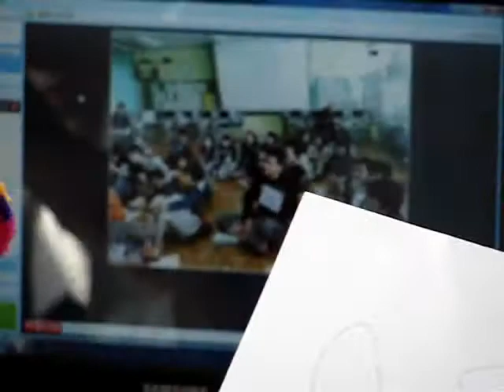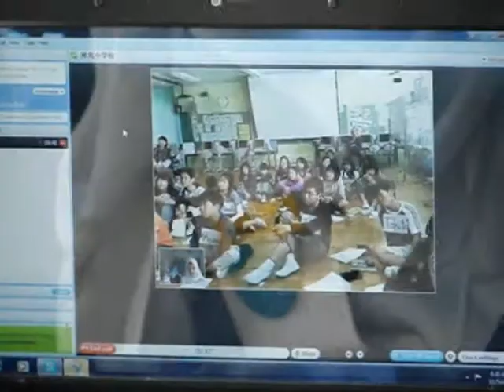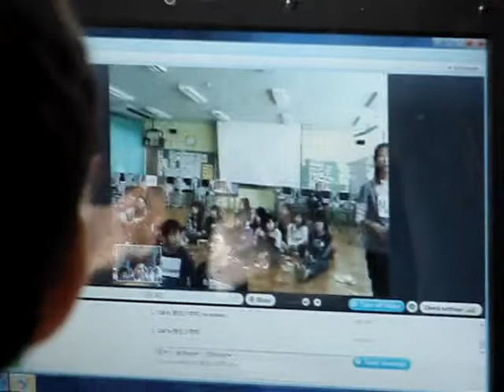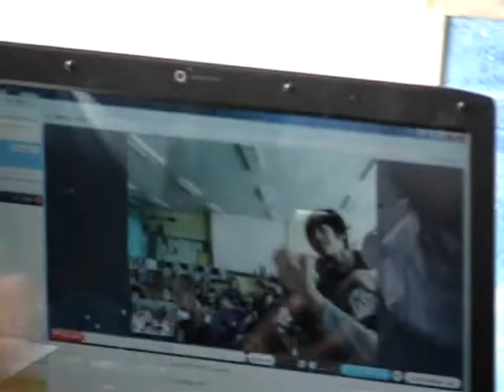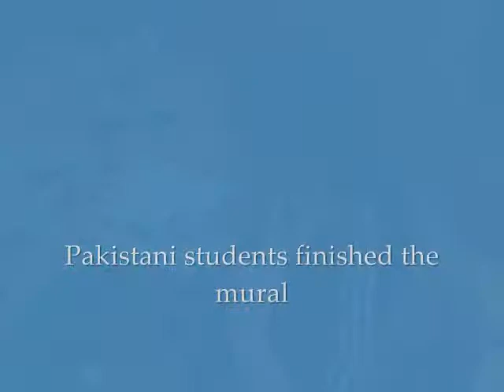Art Exchange between Pakistani and Japanese Children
In November 2010, students of Ghandhara Public School in Islamabad met through SKYPE, children of Kyokuhok School in Japan. They exchanged ideas about the mural they were to paint. In January the Japanese students started painting a mural and sent it to Pakistan which was completed by the Pakistani children. This mural was a part of the International Inter cultural Mural Exchange. Funkor Childart Center organised the mural exchange in Pakistan.